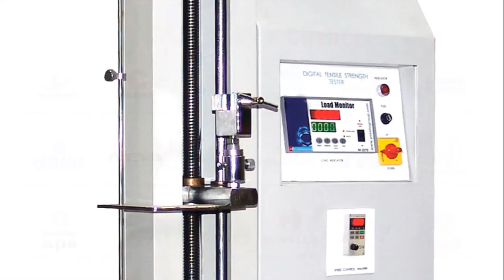Tensile Testing Machine Digital By Labtiger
Perform tensile test of materials like plastic, PET bottles, metal, steel etc with tensile testing machine.